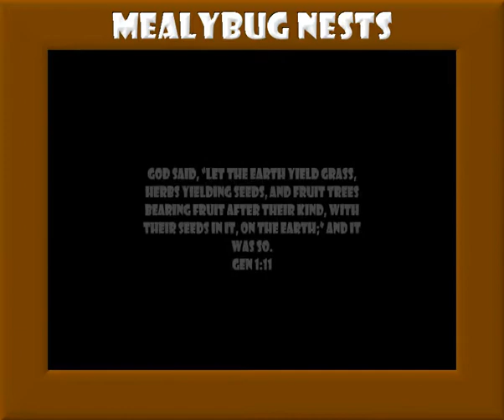Mealybug Nests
A Time Lapse of Mealybugs Making a Nest.